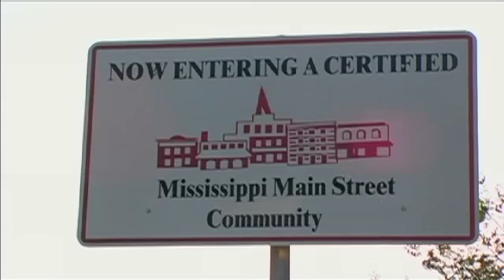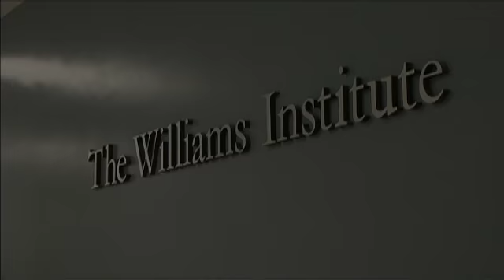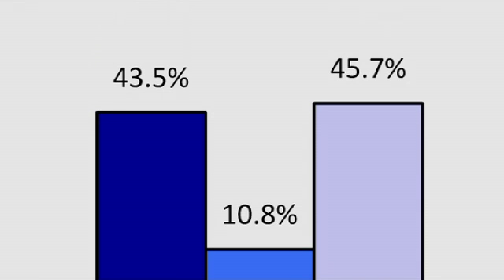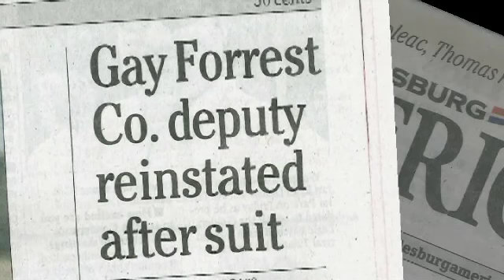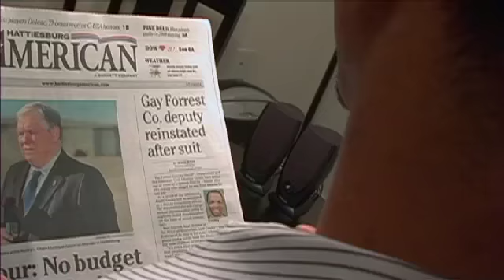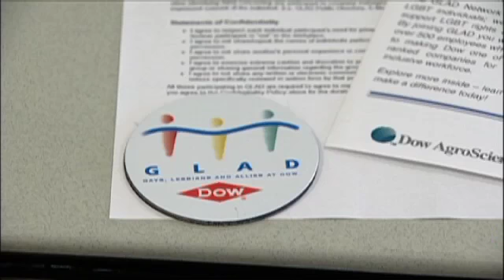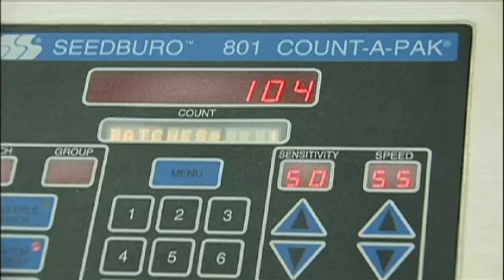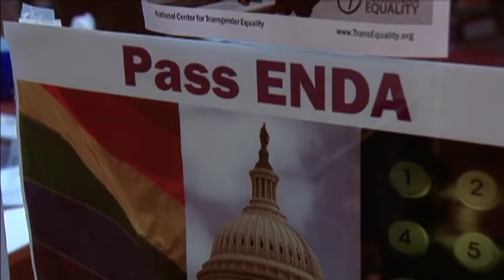Bringing Your Whole Self to Work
There is no uniform federal law in the United States on discrimination against LGBT people in the workplace. In the absence of protective laws, progress has come from a surprising source, corporate America.

"The company sees the benefits of supporting LGBT employees. We're a basic chemical business in middle America. If we can make it work, any company can." -- Bill Hendrix, Dow AgroSciences